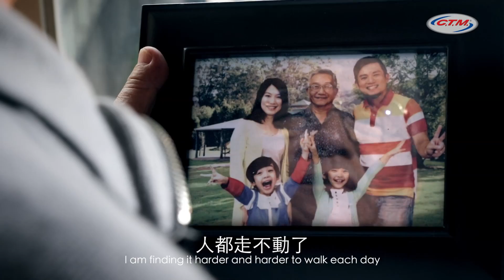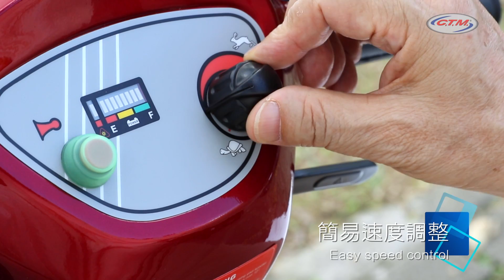CTM Mobility Scooter & Power Chair Love Keeps Us Moving 建迪電動代步車 愛的行動力+產品實況 長篇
「展開建迪新生活，跟我一起去兜風。」
CTM建迪電動代步車，全車零件台灣原裝，
生產經驗20年以上，車廠級專業工廠，
提供您國際醫療等級電力行動代步工具。